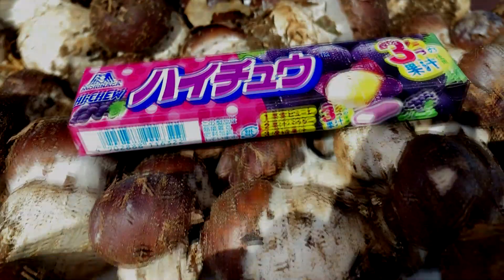【キノコ狩り】2021年10月上旬の🍄 だるま（ムレオオフウセンタケ）・ウラベニホテイシメジ・コウタケなどよいよ色々なきのこが出てきています。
数年ぶりにムレオオフウセンタケ（だるま）の株が取れてチョーうれしいです🤗

今年も山の恵みに感謝します。

動画ご視聴有難うございます。

 スギヒラタケ　毒　キシメジ科スギヒラタケ属
　２～６㎝扇形～へら形ヒダは幅狭く密、柄はない。杉の切り株や倒木に発生する。

0:26 ウラベニホテイシメジ　イッポンシメジ科
　傘は７～１２㎝先の丸い円錐形から中高の平に開く。表面は灰褐色であるが白色絹糸状繊維に薄く覆われている。ヒダはやや疎、汚白色～肉色へ傘の表面に指圧根性の模様がある。柄の中は中実でしっかりしている。少しかじると、少したってから苦みが有る。ブナ林など地上に群生または単生する。

1:07 アシボソノボリリュウタケ   ノボリリュウタケ科

1:28 ムレオオフウセンタケ　フウセンタケ科
　傘は径7.5㎝～20㎝、まんじゅう形から平に開き緑部は永く内側に巻く。表面は暗褐色～茶褐色で周辺は紫を帯び、粘性強く、傘が開くときに白色の被膜の破片をつけている。ヒダは直生～上生し密、にっけい色になる。柄は長さ10～20㎝太さ3～6㎝、柄の表面は白色で下半部は薄紫色～白色の被膜をつけ、のち帯黄土色。肉は淡黄土色。広葉樹林内モミ・マツをまじえる林内地上に群生か散生する。オオシメジと呼ばれている地方もありますが私の地方ではダルマと呼んでいます。

4:34 クリタケ　モエギタケ科クリタケ属
 　傘は径３～８㎝、始めまんじゅう形からほぼ平らに開く。表面は湿時わずかに粘性があり、レンガ色。周辺部は淡色、初めは白色の繊維状の薄膜有り。ヒダは密で初めは黄白色 のちに灰紫色～チョコレート色。柄の長さは５～１０㎝。 広葉樹林内の切り株や倒木に群がって発生 。

5:41 ナラタケ　 キシメジ科
　夏から秋に、切り株や倒木上に発生する。傘は4～12㎝で淡褐色または淡黄褐色。ヒダは初めは白色のちに褐色のシミが発生する。並びはあらく茎に垂生。茎上部にツバが有る。地方名はあしなが　　北海道はボリボリでしたっけ（　＾ω＾）・・・

 6:07 コウタケ　イボタケ科コウタケ属

アサガオ形に開いたじょうご形で、10～20㎝中心が深く絵の根元までくぼんで中空、表面は反り返りささくれている茶色～乾くと黒褐色　広葉樹林内地上に列を作って群生する。見た目が一緒なのでシシタケという人もいるがシシタケの柄は太く中実で空洞がないのが特徴です。香茸は日本特産種。コウタケと思ってケロウジを間違える人もいるのでもらったキノコは少かじって見て苦みが有る物は料理を台無しにしますので取り除きましょう。(怪しい物は一片の味見だけで飲み込まず吐出しその後、口をゆすげば中毒にはなりません私はそうしています)

※今まで食べられたキノコが食べられなく成ることもありますのでくれぐれも自己責任で食してください。尚、知らないキノコは採らないこと。
※素人が自己責任でやっています。